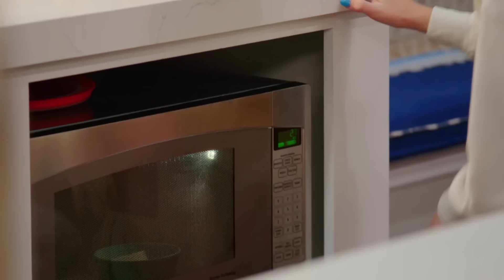The Quints' FIRST Daddy-Daughter Dance! | OutDaughtered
It's a very special moment for Adam when he takes the quints to their first daddy-daughter dance.